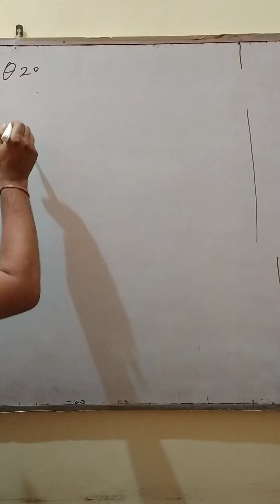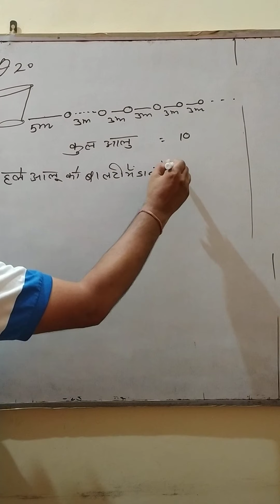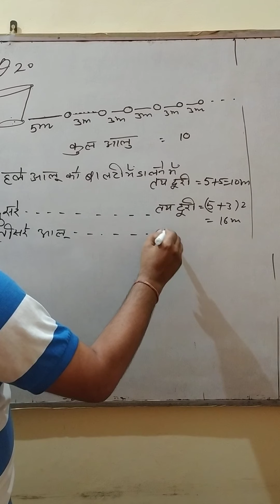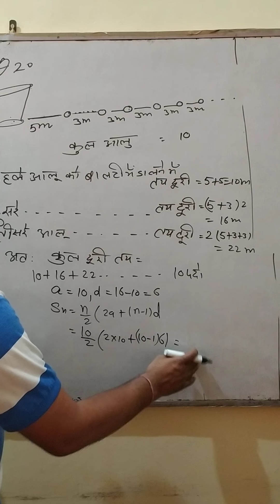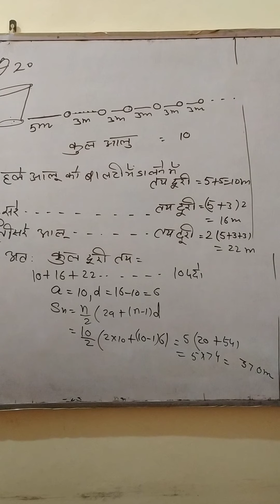Sunil pandit math class continuity class 12th(3)